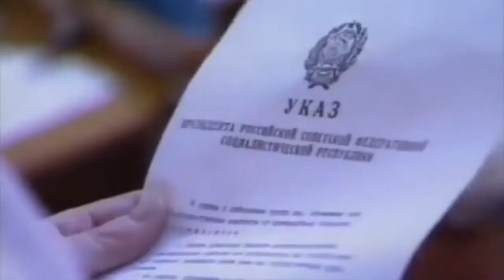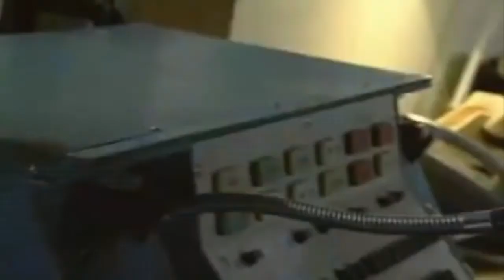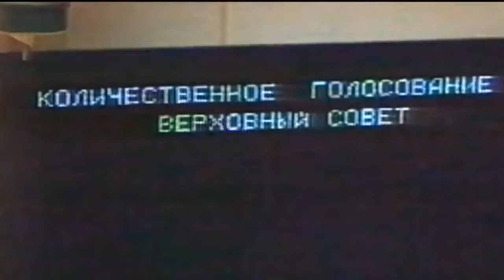Kino- summer is ending (Omnistar east)